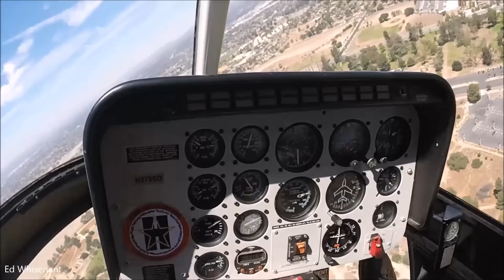GoPro Bell 206 Jet Ranger N579SD "Star Helicopters" 2016 American Heroes Air Show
June 18th 2016 My 2nd flight of the day in this beautiful Bell 206 Jet Ranger with Star Helicopters at the American Heroes Air Show, Los Angeles CA. at Hansen Dam Sports Complex (Lake View Terrace, CA.) GoPro footage from the front seat, check out my other videos from this show from the front seat in the R44 & from the back seat in the Bell 206 Jet Ranger.

Bell 206B3 Jet Ranger Yr. 1980 N579SD (c/n 3193)

Thank you Star Helicopters for providing such a great flight experience. Special thanks to Keith Harter, Kiefer, Connor, Pilot Damon Baggs, Ana and the whole staff for all the hard work and and the great hospitality.